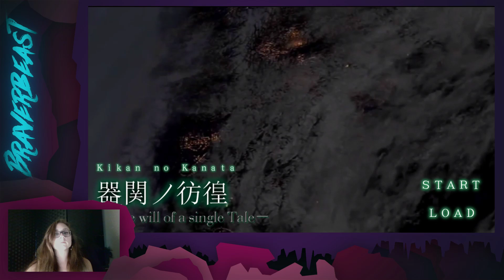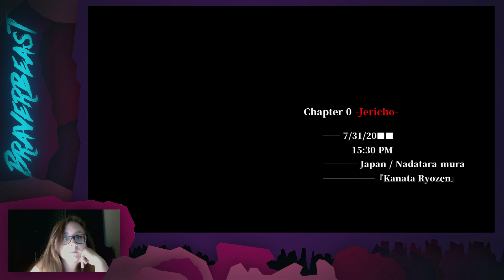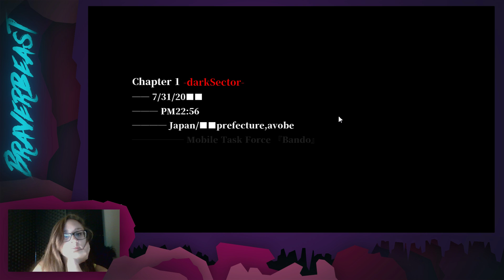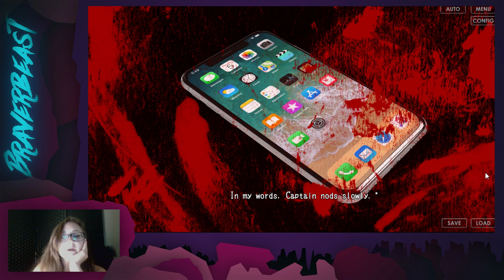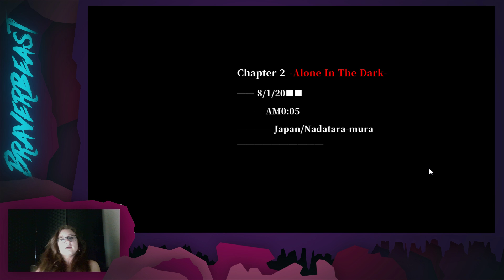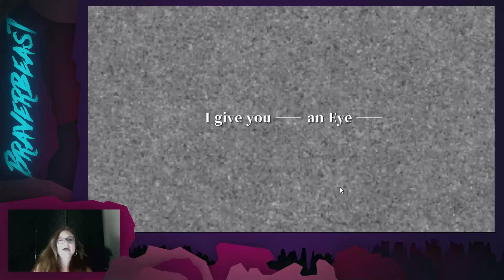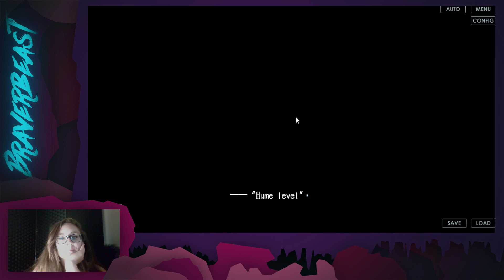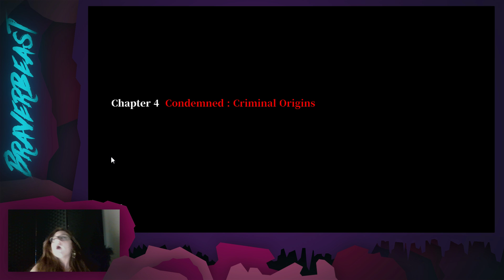Baby BOY so Precious Crying | Kikan no Kanata (器関ノ彷徨) -The will of a single Tale-